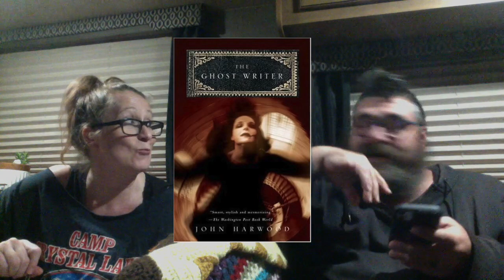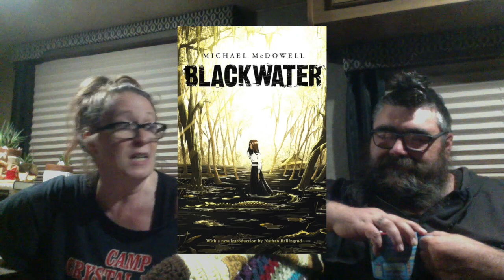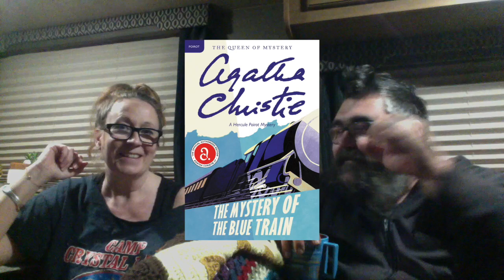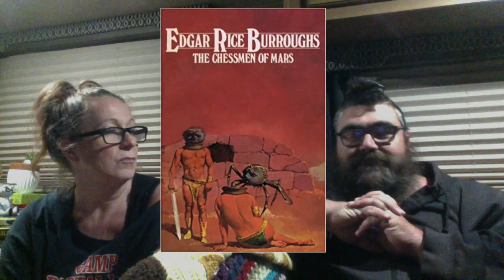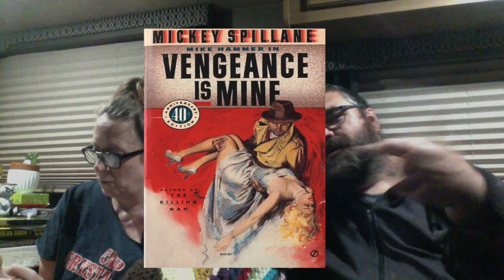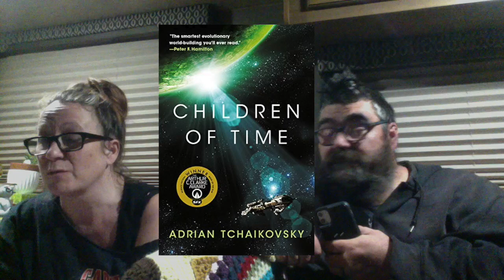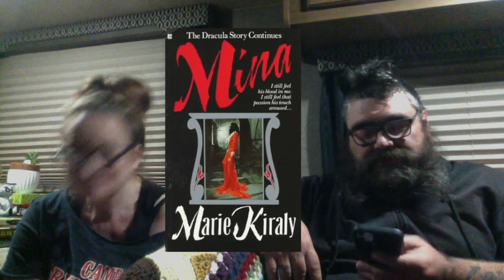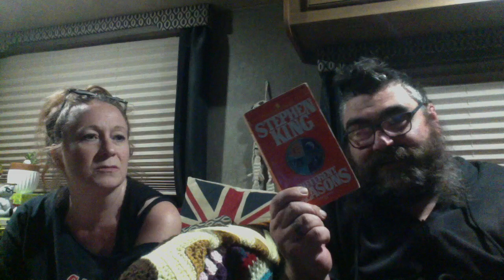The Friday the 13th Franchise Book Tag [Original Tag]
We tag: @JordalineReads @JasonsWeirdReads @danecobain @richardsonreads573 @saintdonoghue @ReginasHauntedLibrary @HarpiesintheTrees @taylortalkstales8106 The Bookish Bryants

Questions:
PART 1: A book where the mother is the villain.
PART 2: A book in the backwoods.
PART 3: A book with a masked character.
PART 4: A book with the best final chapter
PART 5: A series book that changes it's protagonist from the first book.
PART 6: A book with someone or something resurrected from death.
PART 7: A book with a character with telekinesis.
PART 8: A book that takes place in New York.
PART 9: A book that takes place in Hell or has something to do with the occult.
PART X: A book that takes place in space.
PART 11: A book that has characters from different franchises / mash up.
PART 12: A book that is a retelling
PART 13: A book that you found in a thrift or antique shop.